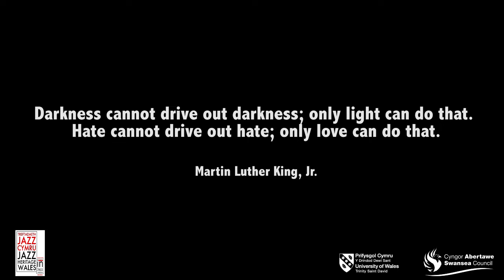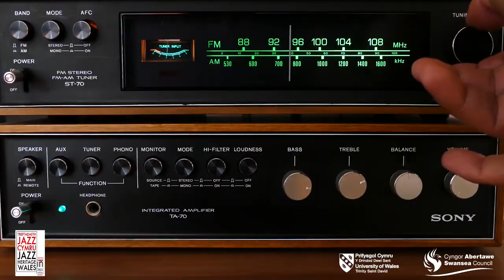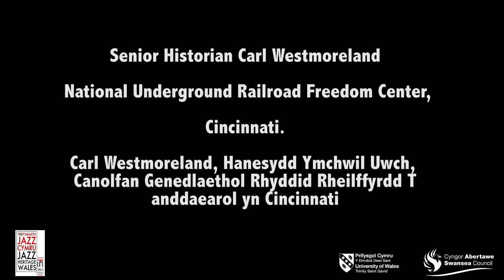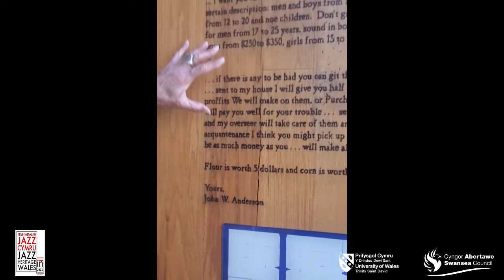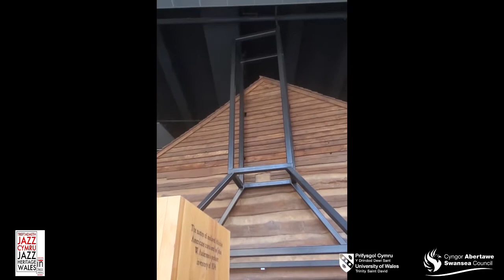Anti-slavery campaigner is honoured with blue plaque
Swansea woman Jessie Donaldson who bravely fought slavery in America around 170 years ago will be honoured by her home city on June 19, (also referred to as Juneteenth) - the oldest known celebration of the ending of slavery in the United States.